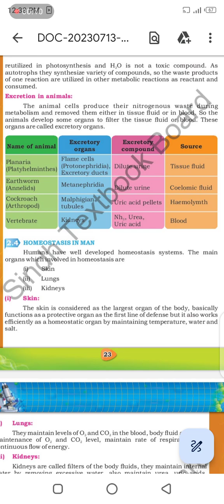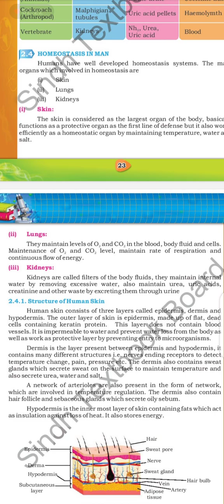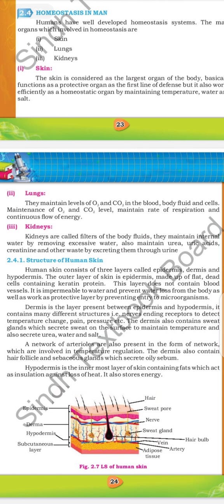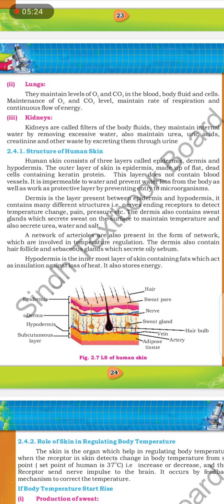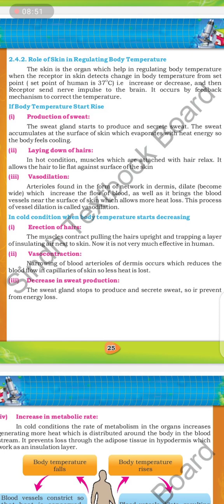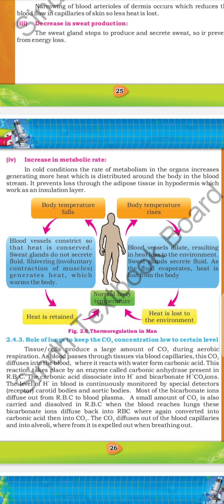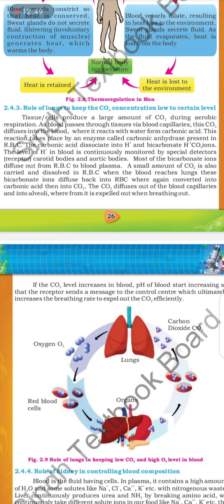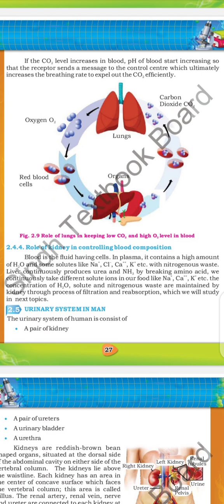HOMEOSTASIS IN MAN CH 2 CLASS 10 SINDH BOARD MISHAL ARSALAN